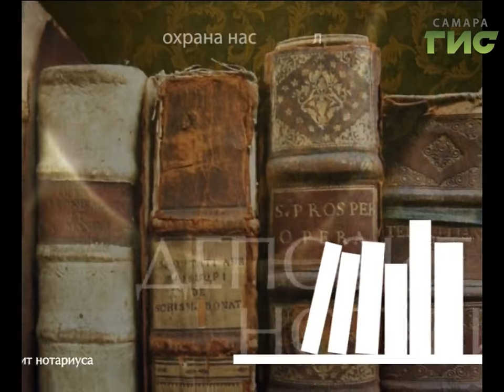"Территория права" (выпуск №38)